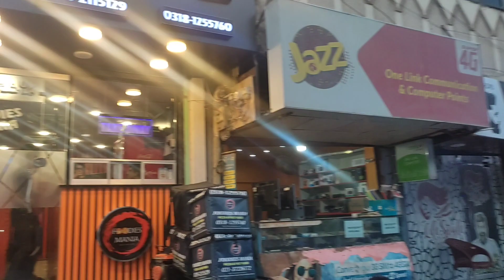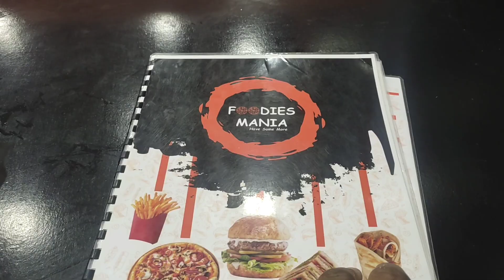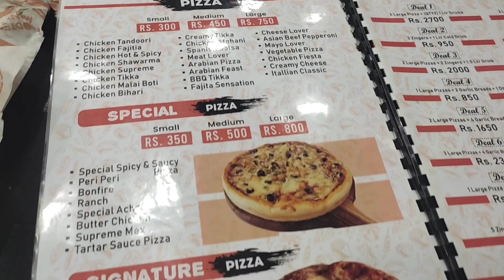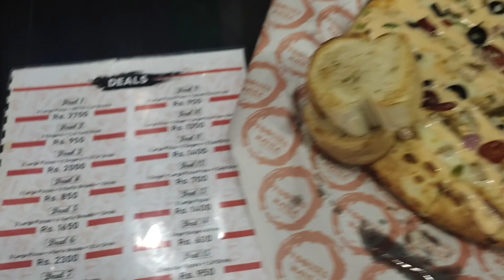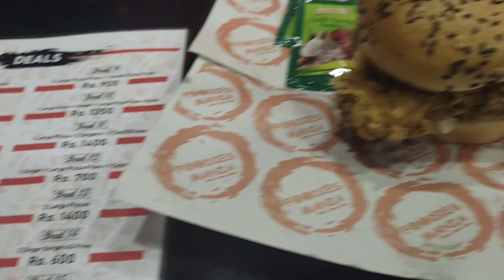Best Burgers & Pizza Deals | Affordable Price | Foodies Mania | Complete Review